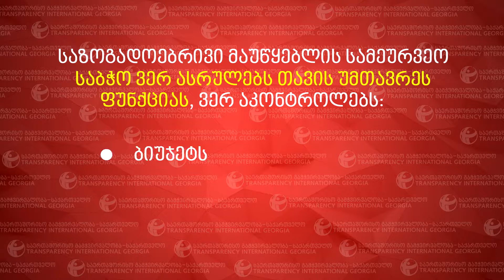ბორდში გაზრდილი ხელფასები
საზოგაგადოებრივი მაუწყებლის სამეურვეო საბჭოს წევრებმა ხელფასები გაიზარდეს 📈